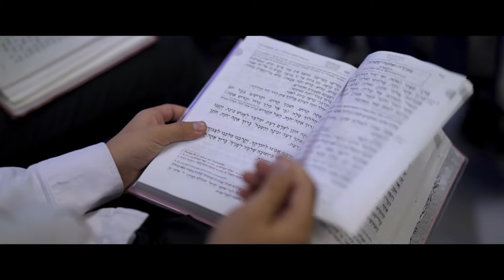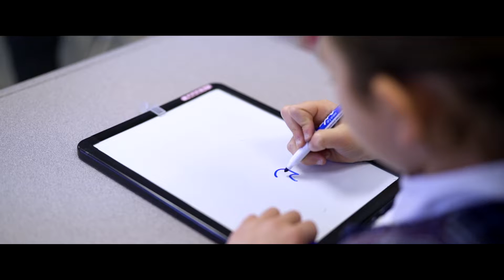Azrieli Talmud Torah - Bienvenue | Welcome